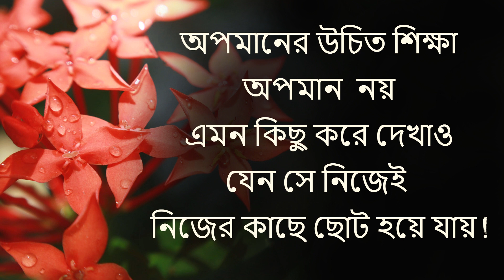Heart Touching Inspirational Quotes Bangla. Powerful Motivational Quotes In Bangla !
Motivational Quotes New Video.
Powerful Motivational Speech In Bangla.